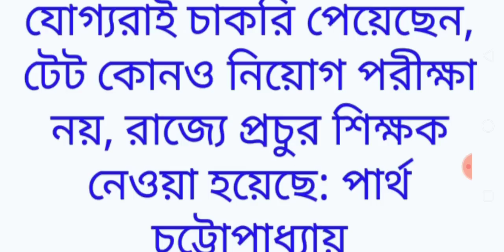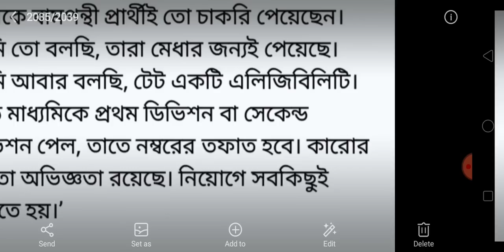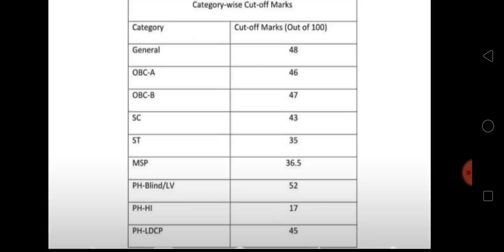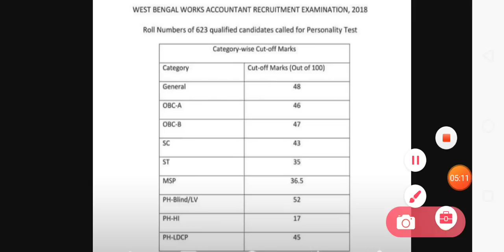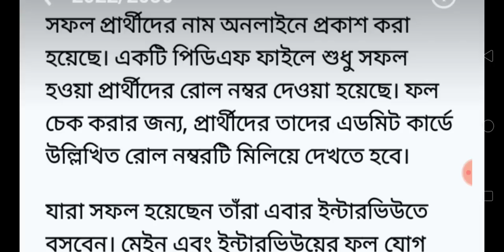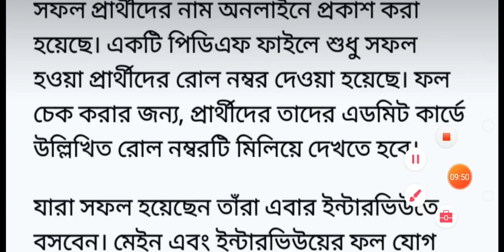PRIMARY TET 2014 COUNSELLING NEWS/PRIMARY TET RESULT 2021/PRIMARY TET 2014 2ND MERIT LIST/PSC RESULT